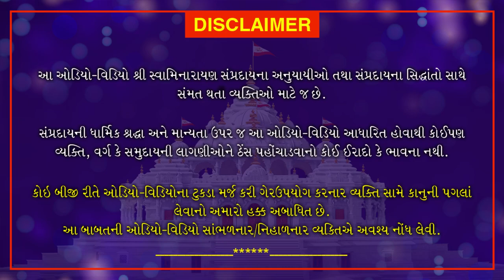Haricharitramrut Sagar Pur 11 Tarang 21| હરિચરિત્રામૃત સાગર પૂર 11 તરંગ 21 | August 24, 2020